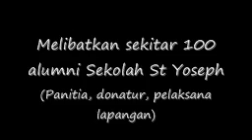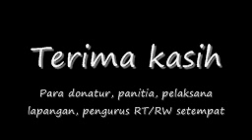Aksi sosial Yosephian Community (Alumni Sekolah Santo Yoseph, Jakarta)